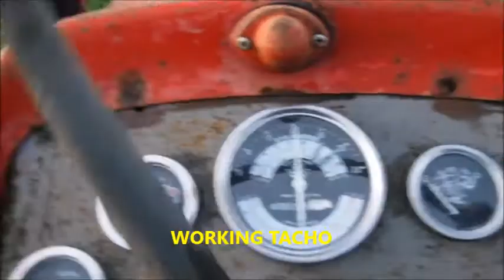MASSEY FERGUSON 165 COMPLETE ORIGINAL 1966 WORKING SOLD BY